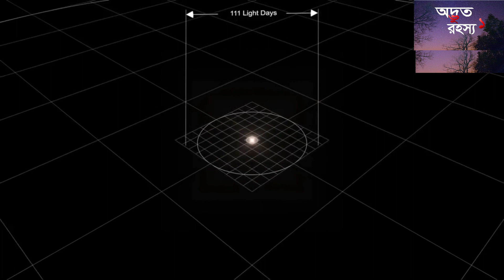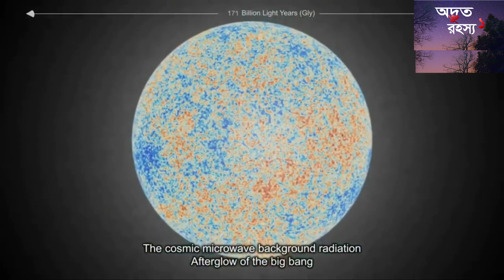চলুন ঘুরে আসি মহাবিশ্বের শেষ সীমায় Journey To The End Of the Universe l ODVUT ROHOSHO 1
চলুন ঘুরে আসা যাক মহাবিশ্বের শেষ সীমা থেকে। Journey to the edge of the universe l ODVUT ROHOSHO 1

Aslamu Alaikum, how are you friends, I hope you are all well. If you watch this video at the end, you will understand how big our universe is. And if you have seen the video, please like it and let me know how you like the video. Everyone will be healthy, Allah Hafez will be fine.

আসলামু আলাইকুম , বন্ধুরা কেমন আছেন সবাই আশা করি ভালো আছেন। এই ভিডিও টি শেষ পর্যন্ত দেখবেন তাহলে বঝতে পারবেন যে আমাদের মহাবিশ্ব কতটা বড়। আর যদি ভিডিও টি দেখে থাকেন তাহলে একটা লাইক করবেন আর আমাকে কমেন্ট করে যানাবেন ভিডিও টি আপনাদের কেমন লাগলো। আর এই রকম ভিডিও যদি আরো পেতে চান তাহলে আমাদেন চেনেল (ODVUT ROHOSHO 1) টা সাবছক্রাইব করে চেনেলের পাশে থাকবেন। সবাই সুস্থ থাকবেন ভালো থাকবেন আল্লা হাফেজ।